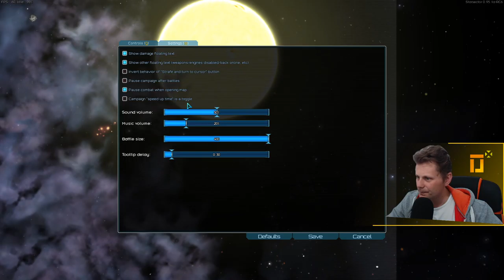1 - Let's try out Starsector including the tutorial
I've been watching a lot of this game and i decided to actually try it out myself.. fair warning i am rubbish. Enjoy!